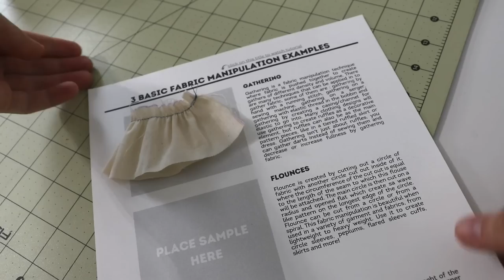HOW TO gather, flounce and pleat fabric? Tutorial and Practical examples!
Dear Sewing Friends, in this video I would love to share with you 3 very basic, but useful fabric manipulation techniques and practical examples in garments. Some of these can add a bit of character and attitude to your garments, and make just a touch more special!

• PLEASE NOTE: these are not patterns for clothes and garments included in the Membership
• Instruction sheets are a step-by-step written instruction on how I drafted this or that project, so that you can follow along. Instruction Sheets are available as a back catalogue, but there are no new Instruction sheets for projects starting with July 2022.
• The templates are ONLY for the small projects, like a basket, or coaster, or towel wrap and etc.
• I have also created sewing reference sheets and practice sheets, as well as sketches that you can use and some small-scale garment parts that you can use to practice "slash and spread" techniques and dart manipulations. Instruction sheets are focused on the drafting process and less on the sewing sequence as that is shown in the video. Sewing steps can be sometimes written out, and sometimes referenced back to the original video.
• Members Extra videos go into fabric selection, extra tips and tricks, best practices and some additional ideas from me
• I try to prioritize Members comments, especially if there is a question
• I try to post EARLY ACCESS videos for Members, meaning those are videos that you can watch earlier than anyone else and without ads :)
• Every week I post Members ONLY sneak peeks
• We also have Members Only FB group for sharing project pictures and inspiration
• I am not a teacher and this is not a course or a program

THERE ARE 3 WAYS YOU CAN JOIN:
2) Go to my channel page (click on my channel name) and click JOIN on the banner

WHAT TO DO:
1) new window with Membership trailer will pop-up (IF you DON'T see a pop up, 3 things are going on: you need to update your internet browser, check the pop-up blocker on your web browser and disable it or if you're an Apple user you might not see it as well)
2) this pop-up window will tell you all the perks, show channel trailer and price
3) Youtube takes care of the payment. I do not process, nor I can see the payment info or any other specific information regarding that, if you have a question regarding payment processing - please kindly reach out to to Youtube Help Desk.
4) If you watch from Apple (Ipad and etc) - Membership display is limited, meaning you still get all the perks, but you won't see the Membership tab after you join. Read below how to access the perks.
5) Once you have joined - head over to the MEMBERSHIP tab on my channel homepage to get the links to all of your perks! You will need to click on green "click to show perks" and the list will open up.
ALSO - head to the Community tab to see latest Members Only Sneak Peek and additional info - Apple users, here you will find Members Extra videos posted. Click on any of the Members Extra videos and go the info box to that video - all Members Perks are listed there. Yay! :)
IF you clicked on the Google DRIVE link and all you see is 4 folders but you can't open them or you open them and they are empty (usually happens to Apple users) then you most likely have to clean your cache or enable some functions on your Ipad. Everything is working, all things are available - I am not tricking you. You just need to google for possible answers and see why google drive isn't displayed correctly on your device, it does not happen to every Ipad, but unfortunately I can't help you more as I am not an Ipad user. I have asked my friend to double check it for me - and Google Drive opens up smooth on her Ipad.
ALL MEMBERS PERKS are also posted underneath EVERY Members Extra video :)
HERE'S A LINK TO JOIN Thank you for joining from the bottom of my heart!